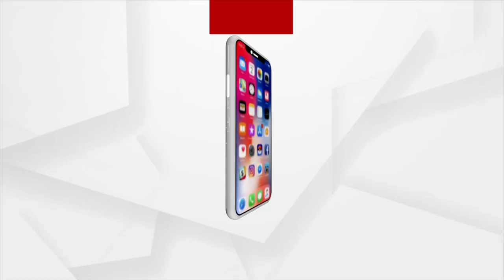ଚର୍ଚ୍ଚାରେ ଭିନ୍ନକ୍ଷମ ଯୁବକ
ପ୍ରଧାନମନ୍ତ୍ରୀ ନରେନ୍ଦ୍ର ମୋଦି, ମୁଖ୍ୟମନ୍ତ୍ରୀ ନବୀନ ପଟ୍ଟନାୟକଙ୍କ ମିମିକ୍ରି କରି ସାମାଜିକ ଗଣମାଧ୍ୟମରେ ପ୍ରଶଂସା ସାଉଁଟୁଛନ୍ତି  ଝାରସୁଗୁଡା ସହର ଉପକଣ୍ଠ ପଞ୍ଚପଡ଼ାରେ ରହୁଥିବା ଭିନ୍ନକ୍ଷମ ଯୁବକ ଭୀମ ସା I